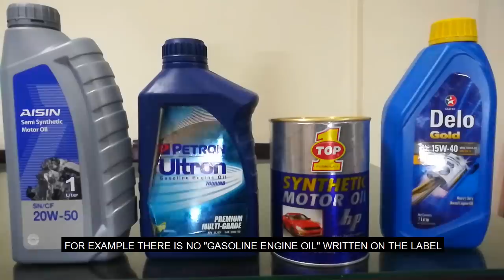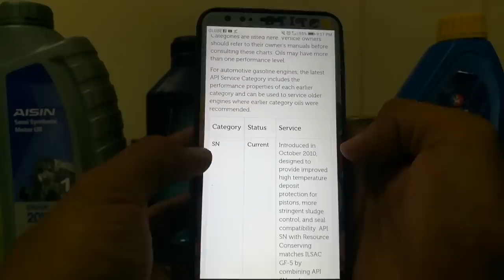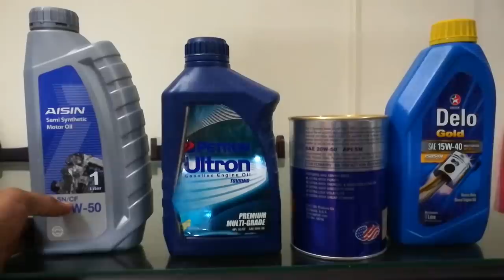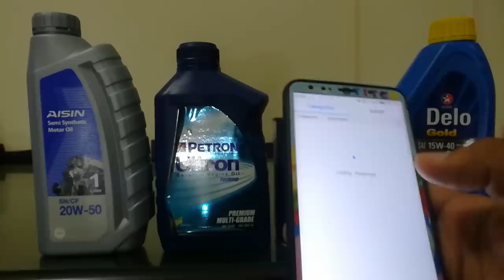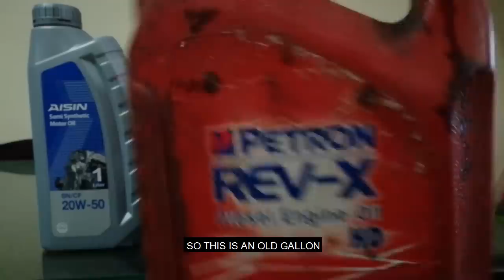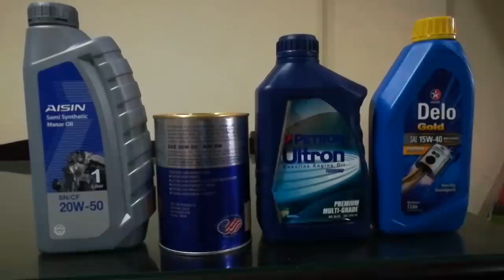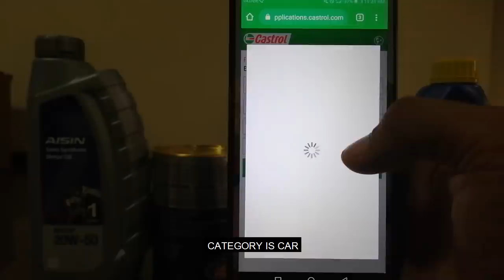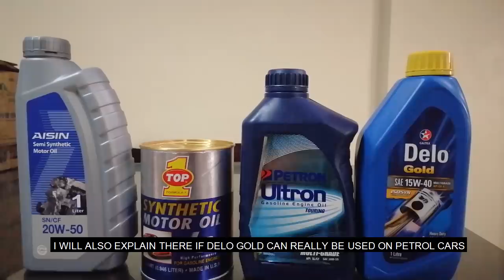How to Choose Engine Oil for your CAR